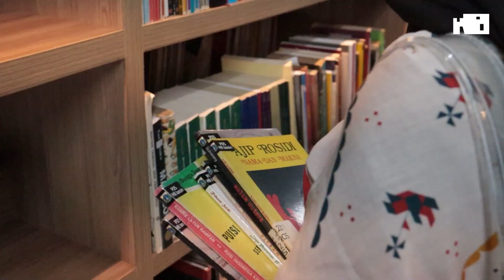PDS berSiniar #1: Memenangkan Lomba Baca Puisi dan Kilas Balik Piala HB Jassin bersama Ahmad Mulyadi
PDS berSiniar merupakan program terbaru Pusat Dokumentasi Sastra HB Jassin. Kami hadirkan berbagai obrolan seputar sastra bersama para penggiat sastra di tanah air. Sajian obrolan dikemas dengan ringan dan mudah diikuti oleh seluruh Kawula Sastra.

Pada episode ini, kami berbincang bersama Ahmad Mulyadi, pemenang pertama pada lomba baca puisi tingkat nasional Piala HB Jassin 2022. Kami berbincang seputar strategi Ahmad Mulyadi dalam mengikuti lomba baca puisi, cara membaca puisi yang baik, serta pengalamannya dalam bergelut di dunia sastra.

Mari lebih dekat dengan sastra bersama PDS berSiniar!

© Pusat Dokumentasi Sastra HB Jassin, 2022